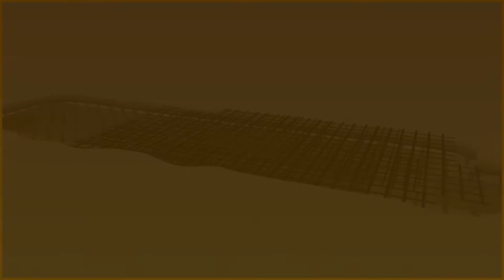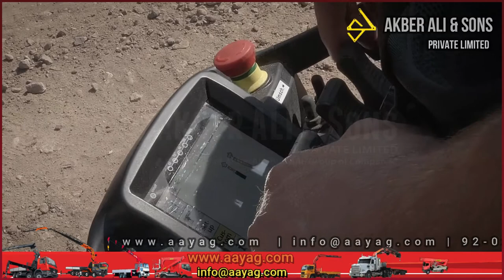Palfinge eDrive Test Hamburg (Akber Ali & Sons)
Palfinger eDrive   Test Hamburg (Akber Ali & Sons)

american hooklift
biggest crane
boom lift
boom truck
brick grab
bucket truck
crane operation
crane pk 10000
crane pk 15500
crane remote control
crane truck
crawler crane
danse remix
davit crane
deck crane
drywall cranes
electric crane
epsilon crane
epsilon m125l
epsilon m125l manual
epsilon m13a
epsilon q170z
epsilon z kraan
error codes
fly jib
forestry crane
forklift truck
grapple saw
grapple saw truck
grapple truck
gru 92002
gt55 parts manual
gt55 service manual
had 185
heavy duty loader cranes
hook lift operation
hook loader
hooklift operation
ild parts manual
ilk liftgate troubleshooting
ilm 2500
ilp 25
installation manual
knuckle boom
knuckle boom attachments
knuckle boom crane
kran bedienung
kran pk 26002 eh
kran unfall
liftgate error codes
liftgate not working
liftgate remote
loader crane
log loader
man basket
marine - pb 1500 a
marine crane
mfa jib
nacelle palfinger
ned-deck
ned-deck marine
nicki palfinger
old 4400
olp button
operator monitor
operator's manual
overload reset
p 250 bk
p 300 ks
p 900
p fold
pcc 57.002
pilfingerdansen lyrics
pk 165.002 tec 7
pk 20000 palfinger
pk 20002
pk 20002 l sh
pk 23500
pk 40002 eh
pk 44002
pk 50002 eh
pk 53002 sh
pk 6500
pk 65002
pk 65002 sh
pk 72002
pk 78002 sh
pk 8000
pk 8500
pk 85002
pk 8501
pk 88002 eh
pk 9001
pk 92002
pk 9501
q17z fs19
remote control
remote control manual
roll off
schat harding
scissor lift
service truck
skip loader
smart eye
t50 hooklift
tail lift
tracked crane
tree mek
tree removal
truck mounted crane
truck mounted forklift
unimog mit kran
ute crane
van tail lifts
volvo palfinger
vs swaploader
wheelchair lift
wireless remote
world tour
hysteria 13 easy d
hysteria s.a.d
electric forklift
electric pallet jack
electric forklift troubleshooting
error codes
forklift training
forklift password
forklift brakes
forklift repair
forklift controls
gas forklift won't start
bryan g hysteria
g jones hysteria
muse hysteria g
high reach forklift
ignition switch
ignition key
indicator lights
impact sensor
instruction block
inching valve
isuzu engine
i'm hysterical the producers
karry krane b11l crane
clark hyster
lpg forklift
lithium ion battery
l hysterie
def leppard hysteria l
muse hysteria l
mass hysteria l'effet papillon
mass hysteria l'emo clef
mass hysteria l'enfer
man down turret truck
monotrol pedal
manual pallet jack
master cylinder
hysteria drum n bass
order picker
order picker video
oil filter
operating manual
order selector
outdoor forklift

hysteria sam o'nella
hysteria o filme
hester prynne
hester prynne character analysis
hester peirce
hester prynne scarlet letter
pallet jack
propane forklift
hester protein c
hester prynne as blood runs black
qn 20
qc20 forklift
qn 20 manual
reach stacker
reach truck
reach forklift
reach truck controls
reach stacker operators manual
r k mishra hysteroscopy
stand up forklift
shyster summer
shyster charles
shysters and wannabes
shyster cremlin
shyster tik tok
schyster deviant
shyster band
turret truck
til reach stacker
tracker system